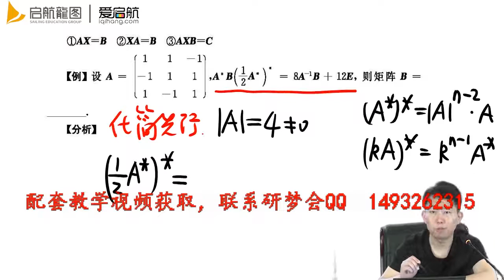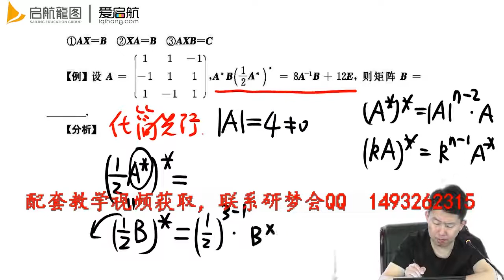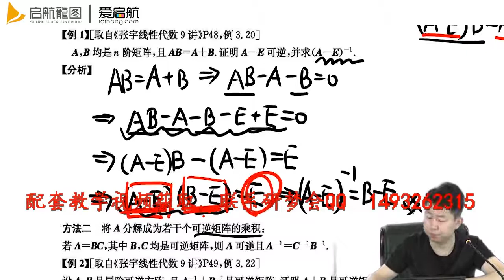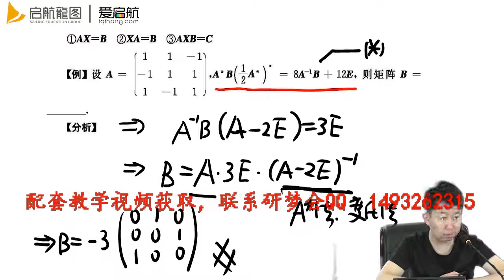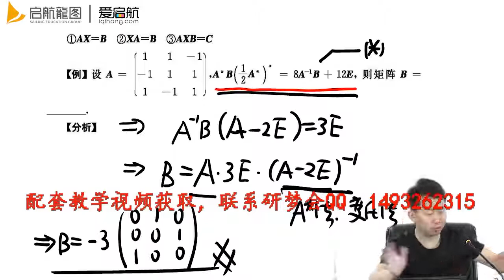闭关修炼100题第65题